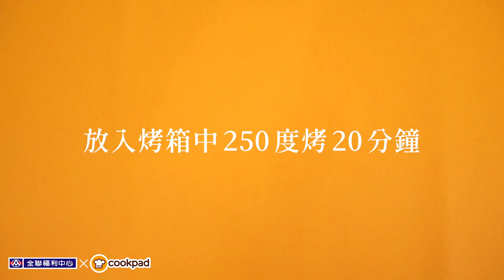【全聯福利中心】一分鐘料理王X Cookpad 13 水牛城辣雞翅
全聯中秋烤肉月，先買醬再買肉
水牛城辣雞翅相信大家都有吃過！
但你們知道怎麼做嗎？
沒想到步驟超簡單，而且食材全聯都能買到
今晚就在家試試看吧～

食材：
雞二節翅 x 5支
檸檬切片 x 3片
芝麻 x 少許
蘿美生菜 x 2片
醃料：
tabasco醬 x 2匙
番茄醬 x 2匙
辣椒粉 x 適量
蜂蜜 x 1 匙
醬油 x ½ 匙

準備步驟：
1.將醃料食材依序加入碗中混合
2.蘿美生菜洗淨

烹調步驟：
1.準備烤盤鋪上鋁箔紙
2.將雞翅浸至完成醃料中，取出置於鋁箔紙上靜置 10 分鐘讓其入味
3.以油刷塗上醃料放入烤箱中 250 度烤 20 分鐘
4.另取一盤鋪上生菜，然後將烤好雞翅取出，撒上些許芝麻、擺上檸檬即完成